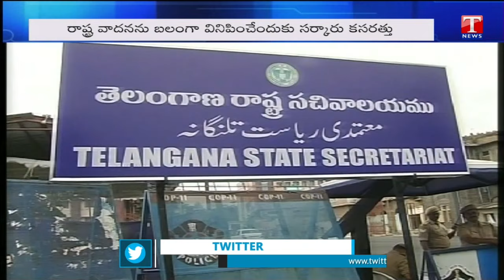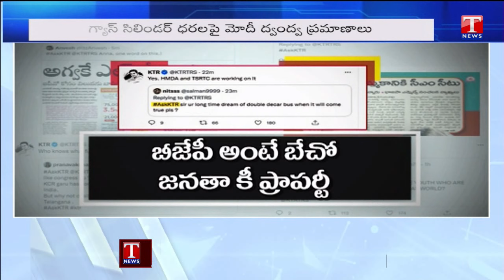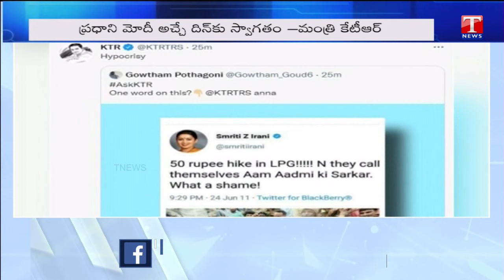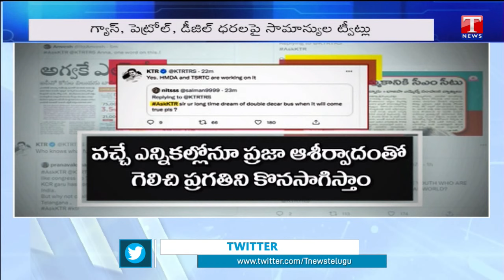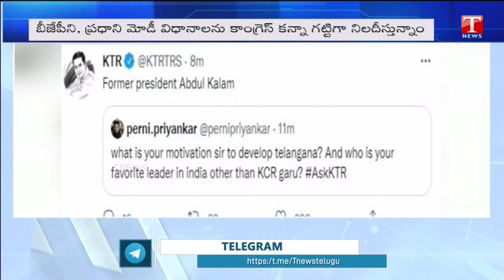News Highlights: Minister KTR Narayanapet Tour | KamaReddy Incident | TS No-1 On Solar Power| T News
News Highlights: Minister KTR Narayanapet Tour | KamaReddy Incident | TS No-1 On Solar Power |